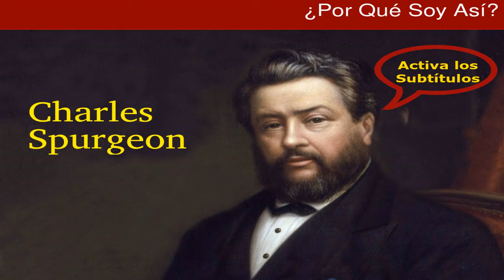Guerra espiritual - Charles Spurgeon